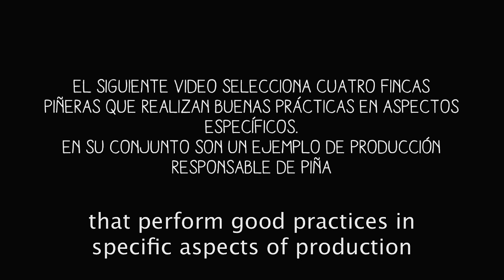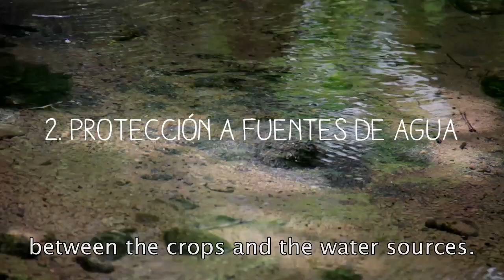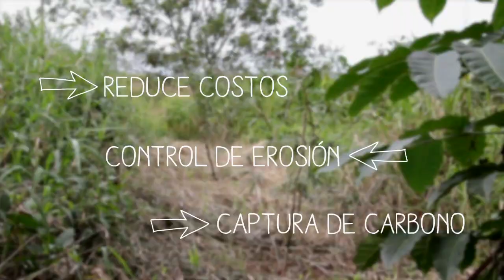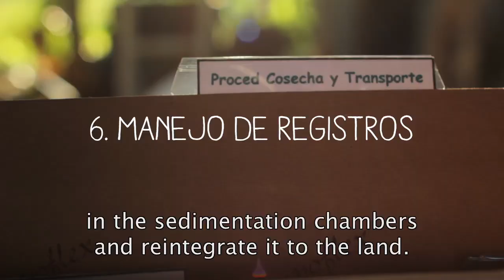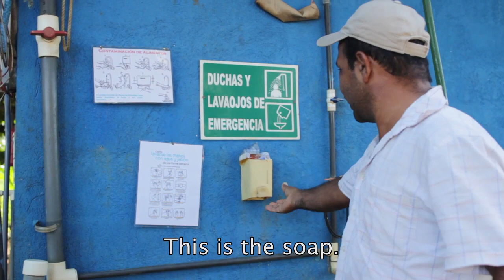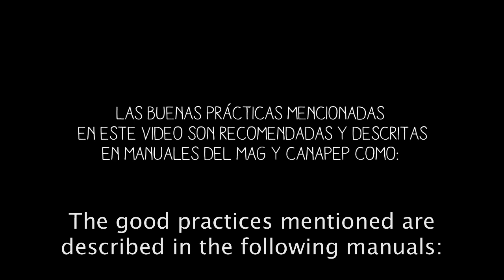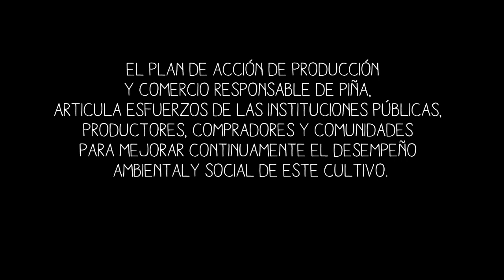Good practices in costarican pineapple production (english subtitles)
This video shows the good agricultural practices implemented by some of the costarican pineapple plantations.